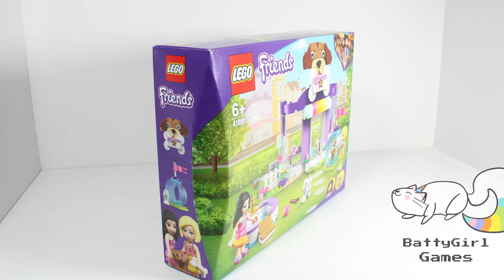LEGO Friends Doggy Day Care - Lego 41691 Speed Build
Today I am going to be building the LEGO 41691 Speed Build of the Friends Doggy Day Care Set.

Get ready for a pup-tastic playtime fun with this Doggy Day Care set #41691 from the LEGO Friends range. Whether you are looking after their favourite doggos or helping the puppy learn new tricks, little animal lovers will have lots of fun playing with this exciting set.

With plenty of accessories and loads of colourful features, this playset is a must-have for every LEGO Friends fan. Inside the box, you will love playing with the LEGO Friends mini-dolls Emma and Roxy, 2 dog figures (1x puppy and 1x adult dog)

The Doggy Day Care playset includes grooming area, cash register, separate bathing pool and agility tunnel.

The LEGO Friends Doggy Day Care set measures over over 6.1 x 26.2 x 19.1 cm.

Ages: 6+
Price: £19.99

So you don´t miss any new Videos in the future !

Picture source